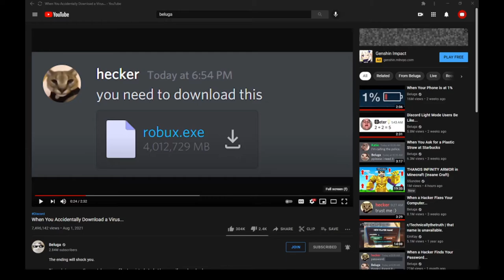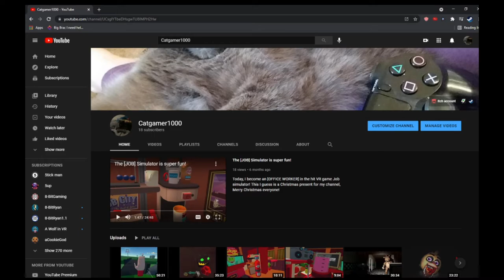Super Animal Royale w Fatdog4909 + ePiC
Today, I'll be playing Super Animal Royale, This video includes ePiC & Fatdog4909, I edited this one too much